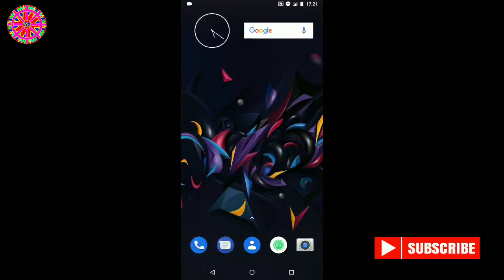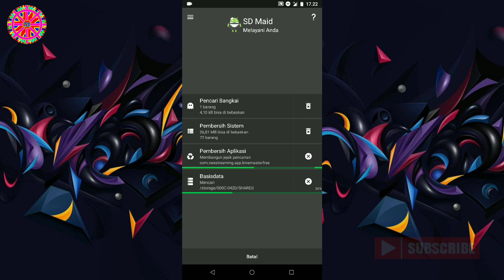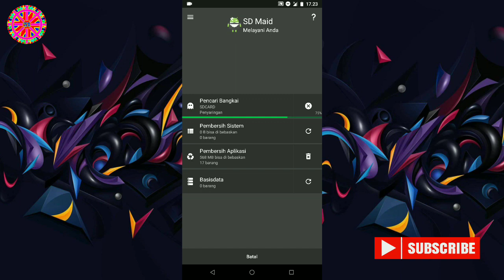Aplikasi Pemberih Sampah Handphone Paling Work💯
Hallooo Haiii Haiii Hallo Gaes .
Kali Ini Saya Share Aplikasi Pembersih Handphone Gaes..
Nama Aplikasinya Yaitu "SD MAID" Kalian Bisa MenDownloadnya Di "PLAY STORE" Secara Gratisss tiss tisss😅 Atau Menggunakan Link Di Bawah Ini :

Aplikasi Ini Ada 2 Versi Gaes.. Yakni "SD MAID" & "SD MAID PRO". Untuk Versi Yang PRO Itu Berbayar Gaess... Untuk Yang "SD MAID" Biasa, Gratis.